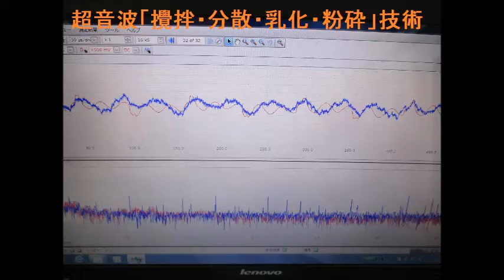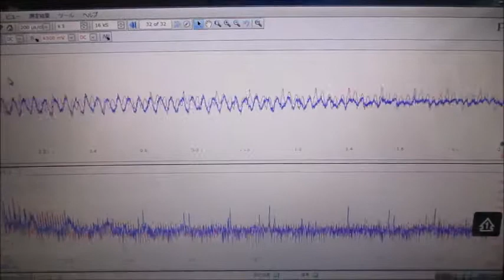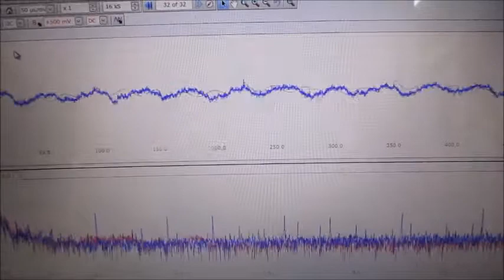間接容器を利用した、超音波攪拌技術